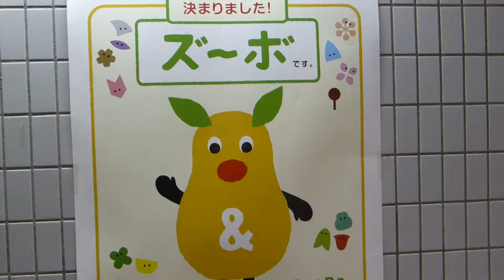東山動植物園 ズーボ